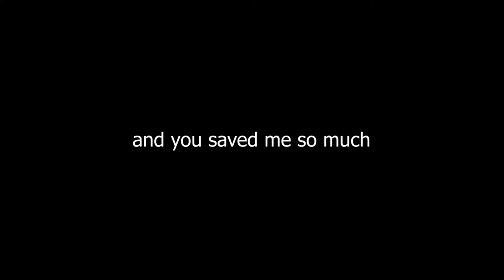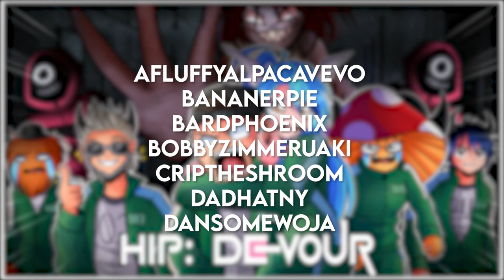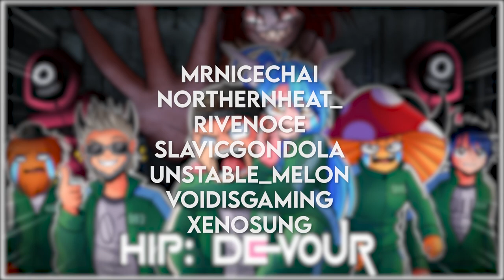I PEE'D MYSELF PLAYING DEVOUR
$5 for a heart attack? Worth it.
I hate being chased and thats my greatest fear.
Here I am, thinking this game will help me overcome my fear, . . . yeah no. Chat wanted us to play Asylum first and I regret asking. . .

Capt J Kush
Jerdy
Crip The Shroom
Gritty
Therakas